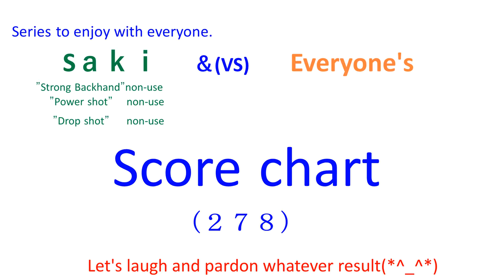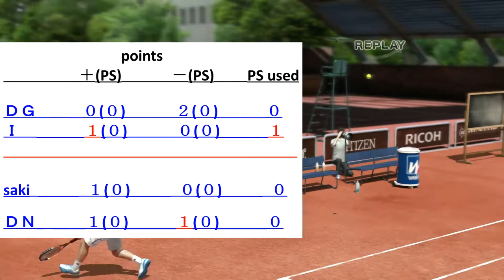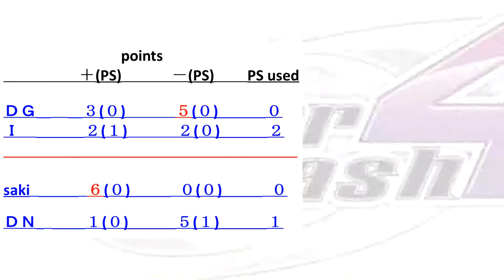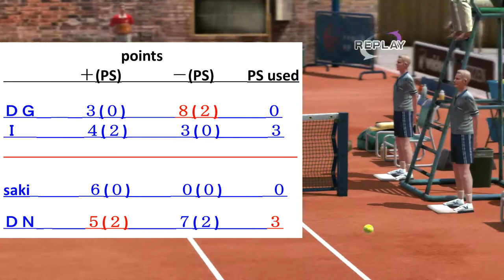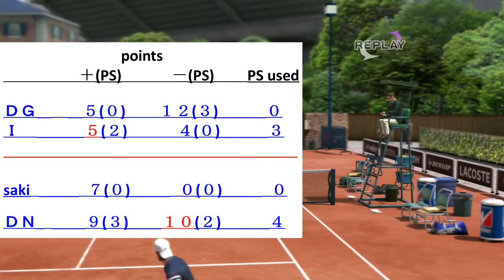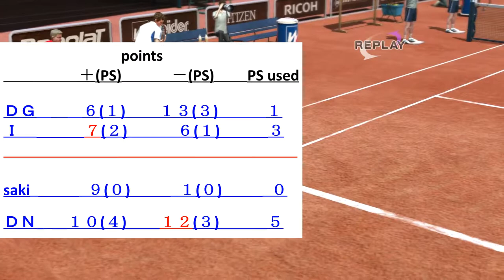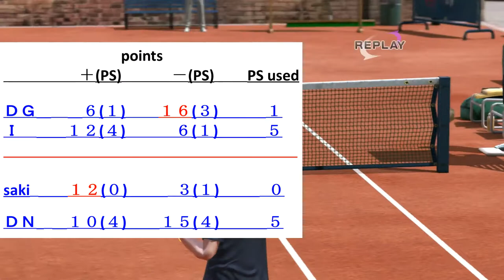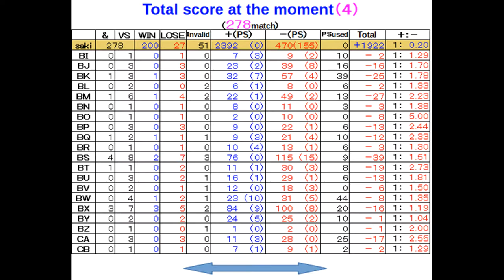【Everyone's(278)】virtua tennis パワースマッシュ４ 国際試合５０３【score chart】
【ＤＧ   &   Ｉ】  vs  【saki   &   ＤＮ】
ＤＤ　Finish～　　　　 ＥＤ　leonard28～
ＤＧ　yu_chan～　　　 ＥＧ　nctb～
ＤＫ　sm9912～
ＤＬ　v-ak～
ＤＭ　theios_t～
ＤＮ　Ezio__W～
ＤＯ　ShAuNY～
ＤＰ　NOLITO～
ＤＱ　fuentes3～
ＤＲ　heinzm～
ＤＳ　Entiukiu～
ＤＴ　Breakk～
ＤＵ　calcetin～
ＤＶ　DRagHO～
ＤＷ　ELDiegu～
ＤＸ　Flintsto～
ＤＹ　Soleiro～
ＤＺ　Yuri-Zo～